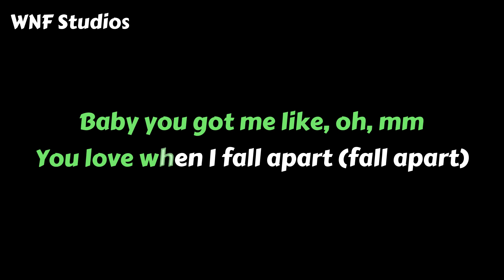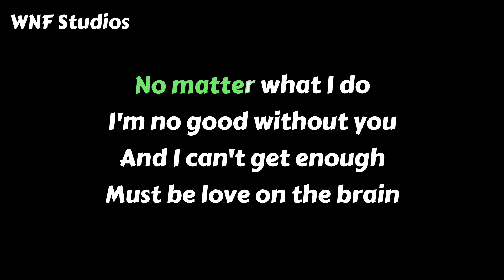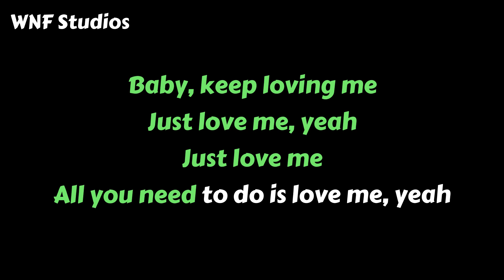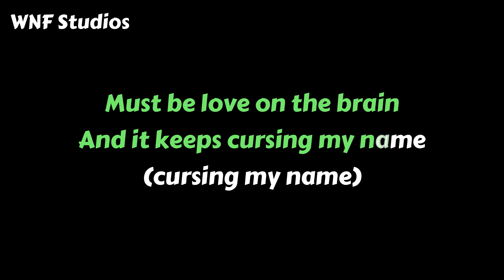Rihanna - Love On The Brain Karaoke Piano